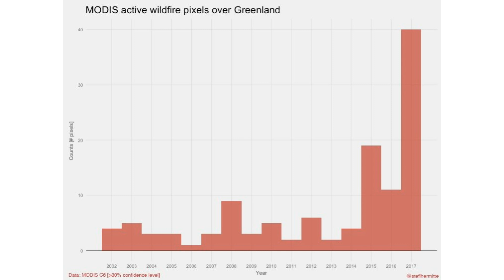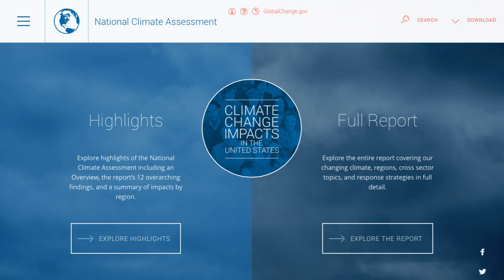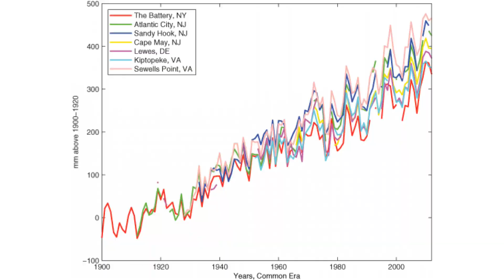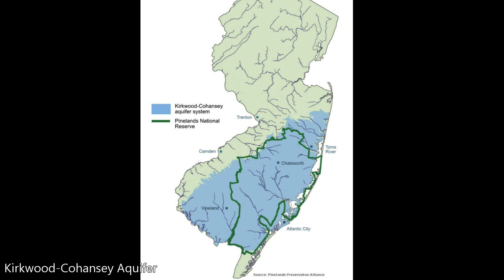Massive Wildfire Burns Across Greenland | greenversal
Environmental News Report (August 7 - 13, 2017)
1. Massive Wildfire Burns Across Greenland
2. Federal Climate Report Contradicts Trump Administration
3. New Studies Show Sea Level Rise is Speeding Up in Southeast US
4. Can a Mushroom Save the Honeybees?
5. Water Pressures and Development Threaten a Rare US Reserve